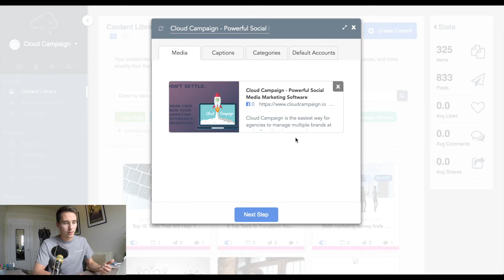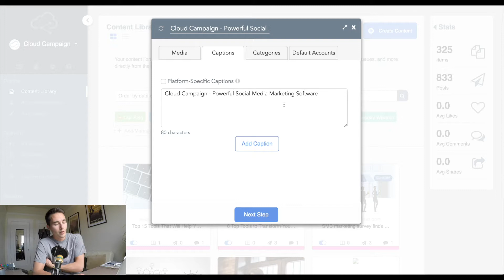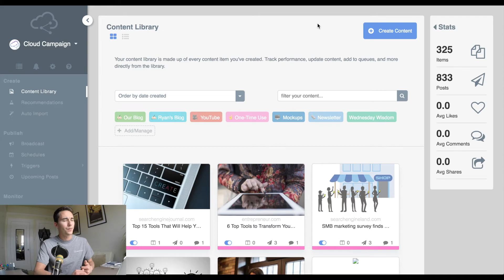How to thrive on Social Media despite Twitter's updated TOS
Twitter updated their Term's of Service restricting a lot of behavior that many markerters would call normal.

Learn what you can do to stay within the guidelines without significantly changing how you market on social media.

Cloud Campaign:

YOUTUBE10